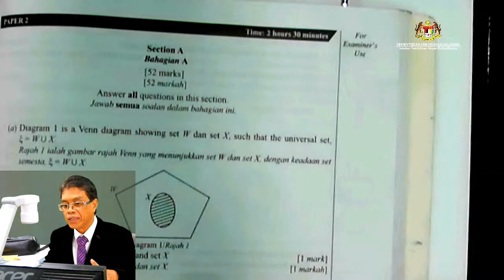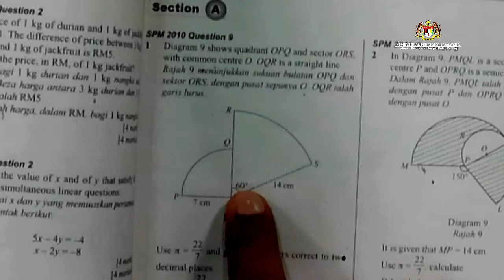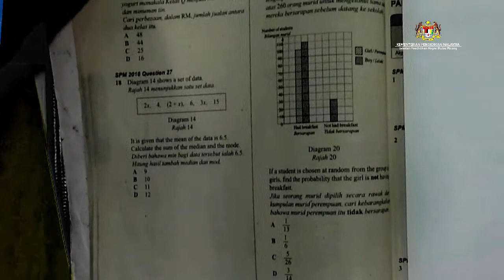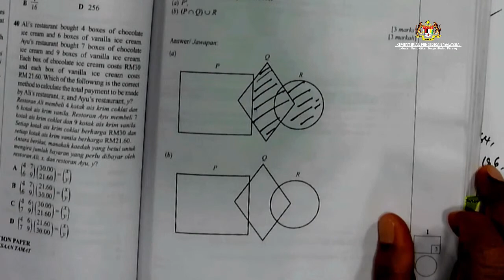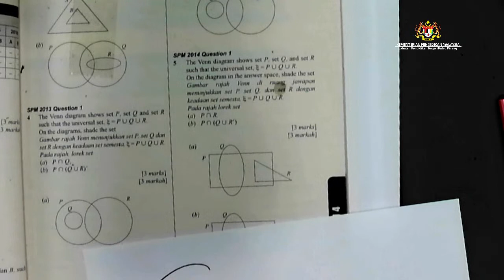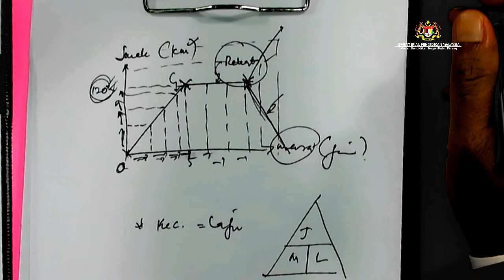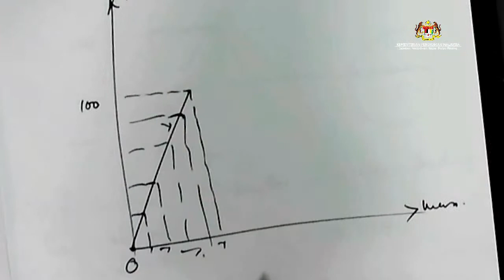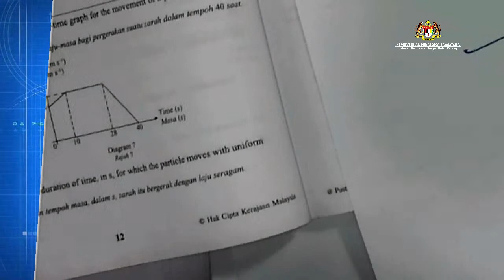Intervensi Teknik Eksklusif Matematik SPM (ITEMS) SPM -SIRI 10 (TIPS MENJAWAB KERTAS 2 )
Bengkel Teknik Menjawab Matematik SPM bersama guru pakar Matematik Cikgu Sharudin Ramli (CSR) secara online anjuran KGMMB Pulau Pinang dan JPN Pulau Pinang. Program ini akan memastikan pelajar yang bakal menduduki SPM dapat menjawab soalan matematik dengan MUDAH dan PANTAS dan MEMASTIKAN keputusan yang cemerlang dalam subjek Matematik